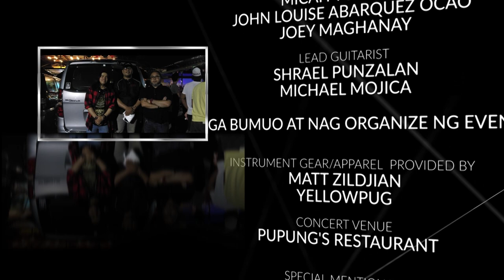Not Another One Within Our Ranks | Music Against Depression (The Main Event)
It's never too late to act swiftly.  We all know the depression is the silent killer and it is not a joke anymore.  We can be an encouragement, all we need is to have all our ears to listen to their stories, make them on their feet again, and help them show the way.  Not another one will fall again.